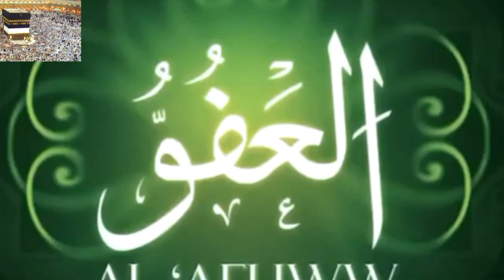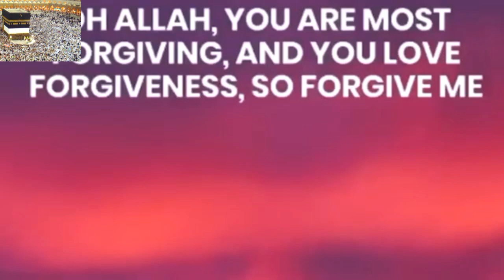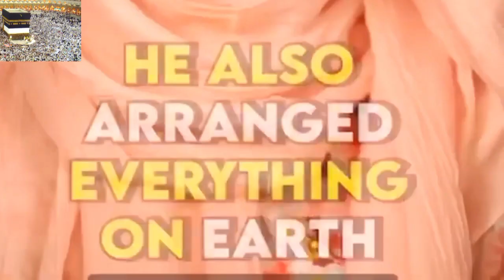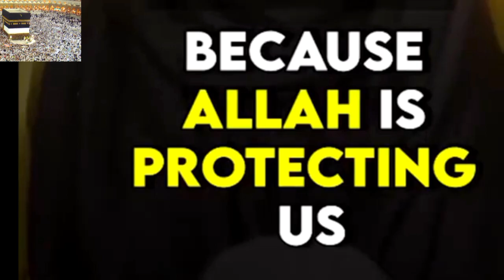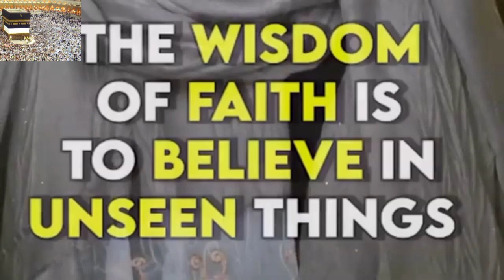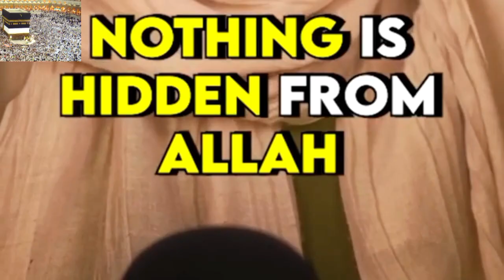99 NAMES OF ALLAH(PART 11-20) Series || Allah's names#asmaulhusna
Allah Ke Namo Ki Fazilat ! Jo Hr Mosebat Se Bachate Hai || Allah Names || sunehri baty || Life Changing

Topic: Allah Ke Namo Ki Fazilat
“Worldly life is short, so turn to Allah before you return to Allah.”
Sometime all you need, is to be reminded that you can Achieve anything
99 NAMES OF ALLAH ⭐️( PART 1-10) Series || Allah || Allah's names

Recitation with Urdu translation
Urdu translation
With Urdu translation
Worldly life in islam
Life is short Islam
Life of the dunya
Islamic moral stories
Islamic interesting stories
Urdu story point
Hindi storyislamic
Islamic kahani
Urdu trending naat
Real world Urdu
Bible stories in Urdu
Made in Urdu
Urdu cover Majid Malik
Islamic movies in Urdu
Islamic speakers in Urdu
Urdu adab ki tareekh
Pakistani reaction on Hindi and Urdu
Zakir naik Urdu
Urdu magzine
Urdu translation
Ibn Baz
Islamqa Islam channel
Sheikh ibn baz
Sunehri baatein
Islamic story video
Hadees story
Iblis shaitan
Muslim kahaniyan in Urdu
New islamic facts
Bayan Urdu
Urdu short stories
Islamic hadees
Urdu channel
Facts in Urdu
Islamic urdu
Allah's name
Allah
99 names of Allah
Allah k 99 Naam tarjuma k Sath
The ninty nine names of Allah
99 names of Allah explained
Allah 99 names with Urdu translation
Allah's name and attributes
Surah Muhammad ki fazilat
99 names of Allah easy to memorize
Muhammad k 99 name Urdu translation
Surah yaseen ki fazilat
Names of Allah with meaning
La hola walaquwata illa bilah meaning in Urdu
Surah mulk ki fazilat
Muhammad Ali talking about Allah
Lahawla walakuata illa bilah benefits
Surah baqarah ki fazilat
Allah is the best of planners
99 name of Allah lecture
Surah ikhlas ki fazilat
Khalid yaseen who is Allah
Namaz ki fazilat
Astagfar ki fazilat
99 names of Allah lyrics
Surah Tariq ki fazilat
Surah jumma ki fazilat
Who is Allah in islam
Surah fatiha ki fazilat
Surah duhan ki fazilat
99 names of Allah Ahmed nufais
Allah tala k Naam
Hisham Abu Yusuf names of Allah
Allah k 99 Naam
Al Hakeem name of Allah
Surah quraish ki fazilat
Juma ki fazilat
Surah duha ki fazilat
Surah kahaf ki fazilat
Teesra kalma ki Fazeelat
Allah k 99 Naam ptv old
Alif laam mim meaning
Namaz ki ahmyat
ibn Baz

This Video is only for Motivational purpose.

Inspiring & Life Changing videos
 Youth Club
Youth Inspiration.

Allah Ke Namo Ki Fazilat ! Jo Hr Mosebat Se Bachate Hai